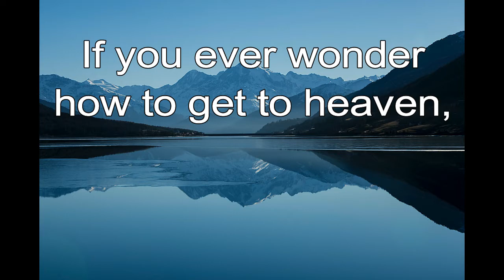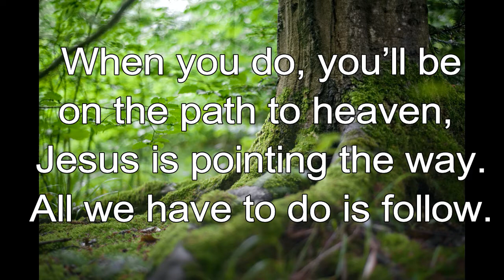365 CHRISTIAN MEDITATION 💙 BIBLE DEVOTION | AUGUST 25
Christian Meditation 💙 John 14:6 NASB